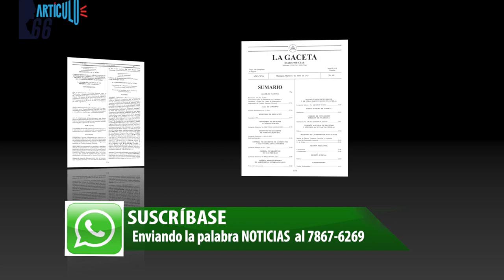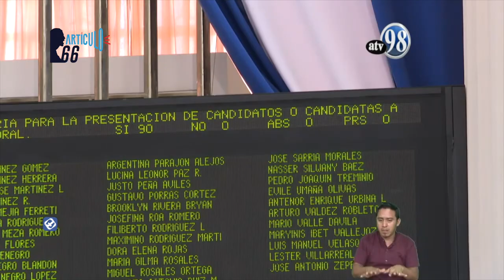Diputados sandinistas proponen reformas electorales a la medida del régimen.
La bancada sandinista en la Asamblea Nacional introdujo su propia iniciativa de ley de reformas Electorales a la medida y antojo del régimen Ortega-Murillo.